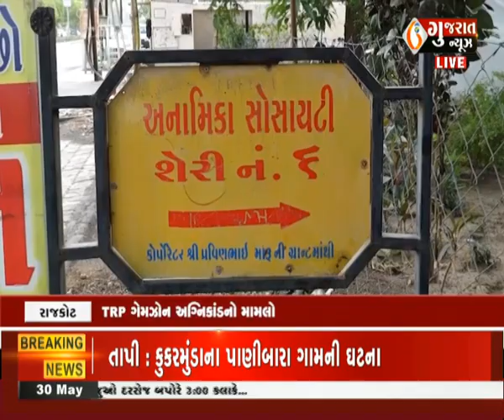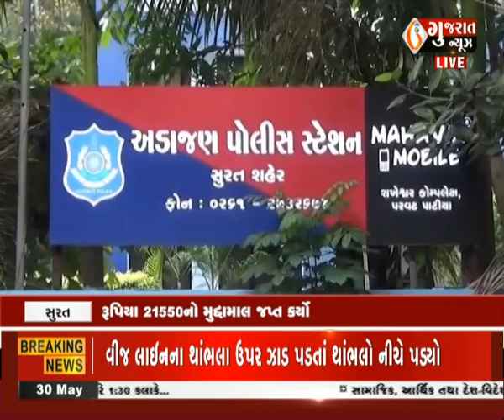આજના બપોર સુધીના તાજા ગુજરાતી સમાચાર: 30-05-2024 ।Latestnews । Gujaratnews